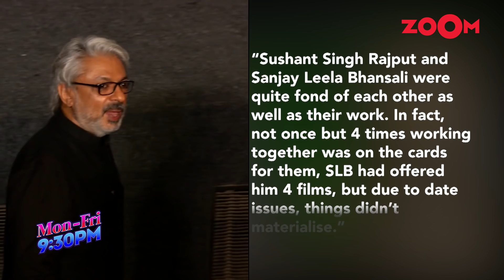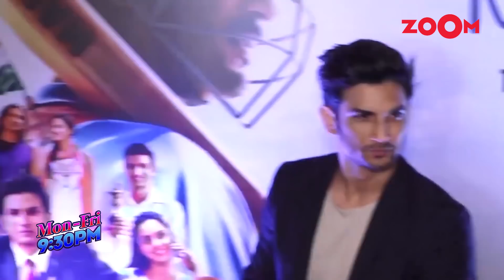Sushant Singh Rajput case: Sanjay Leela Bhansali reaches police station to record statement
Sanjay Leela Bhansali was spotted at the Bandra police station as he reached there to record his statement in Sushant Singh Rajput case. According to sources, Sanjay Leela Bhansali is being questioned with some different questions such as if he offered his film Ram Leela to Sushant and if yes then why wasn't he able to do the project with Sushant. Sushant Singh Rajput was reportedly denied to work with Sanjay Leela Bhansali by a big production house. According to sources, Sanjay Leela Bhansali had offered Sushant Singh Rajput four films but was not able to do even one. More than 28 people including Sushant's family have been questioned by the police till now as they continue to investigate the reason behind his death. Sushant's final film Dil Bechara's trailer launched today amid the on-going investigation. Watch the video to know more.